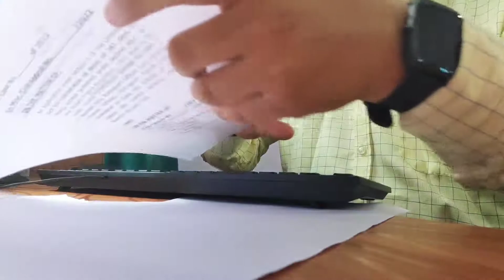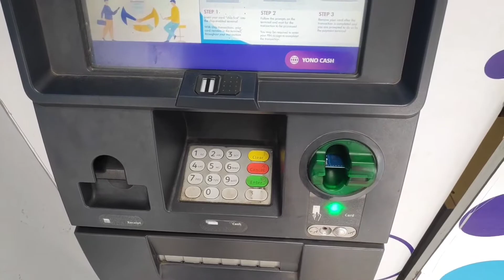Mushroom খালো আজি নমৰিম টো বহুত ভয় লাগিছে 😬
Mushroom খালো আজি নমৰিম টো বহুত ভয় লাগিছে 😬 @Duldul Payeng